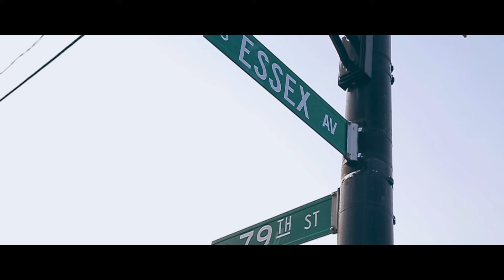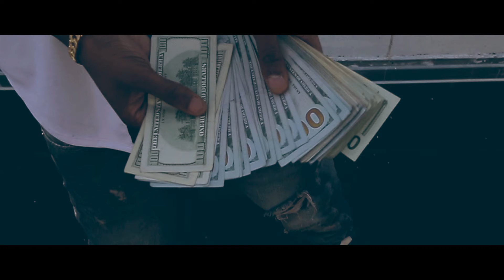G Herbo - "No Limit" (Official Music Video)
BLIK out now

Directed by Antoinne Bryant